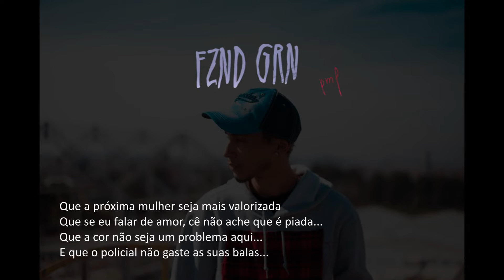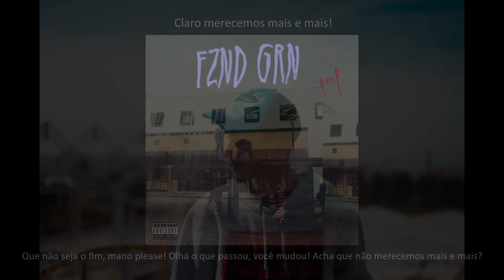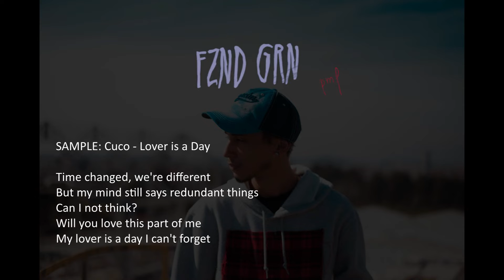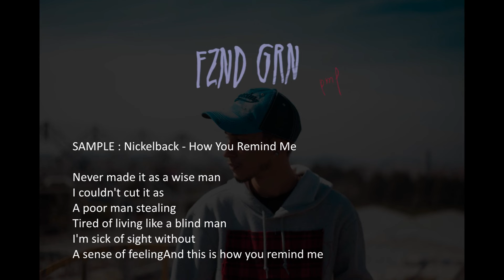06 - Rodrigo Zin - Jujuba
"Jujuba" de Rodrigo Zin

➽ Ficha técnica
➳ Beatmaker: Rodrigo Zin
➳ Mixagem: Rodrigo Zin
➳ Masterização: Rodrigo Zin
➳ Captação de áudio: Rodrigo Zin
➳ Encarte: Rodrigo Zin
➳ Label: Daja Ent.

➽ Letra:
[Intro]
Hey Marceline
Estamos de certa forma, viajando no tempo
E não sei se seremos maduros o suficiente pra fazer isso acontecer
E não acabar com nossa civilização ao fazê-lo

[Verso 1]
Deixe me dizer, homem e seu poder, nunca sei
Nunca é você, nunca foi você
Atrás desse preconceito, desses muros e sussurros
Desses murros e amantes que são mortos nesse escuro
Eu ainda quero crer que justiça (hã) liga pra você
Ainda quero ver que o amor passa na TV
Que não seja gay o próximo casal encontrado nessa vala
Que o próximo casal possa se sentir em casa
Que a próxima mulher seja mais valorizada
Que se eu falar de amor, cê não ache que é piada
Que a cor não seja um problema aqui
E que o policial não gaste as suas balas
Que não fique só na fala (que não fique só na fala)
E que não fique só na fala (que não fique só na fala)
Que não... (yeah)

[Refrão]
Que não seja o fim, mano, please
Olha o que passou, você mudou
Acha que não merecemos mais e mais?
Claro, merecemos mais e mais!

[Ponte]
Não, não dá pra ver um filho chorar
Não, não vá
Não diga adeus, temos muito pra realizar

[Interlúdio: Sample]
Time changed
We're different
But my mind still says redundant things
Can I not think?
Will you love this part of me?
My lover is a day I can't forget
Time changed
We're different

[Ponte]
Hey Marceline
Promise that you will sing about me
Promise that you will sing

[Verso 2]
Lutei pelo meu povo (ay)
Mais um que perdido
Per-per-perfeito
Mais atenção com esses corrompidos
Não fique só no “não sei”
Tipo, sabe? “Não sei”
Tipo, viste? “Não vi”
Não omita também (não minta pra mim)
A ajuda não vem, mano
Investe? Mas com que grana? (ei, ei, ei, ei)
Eu sei que dói em chamas
Prédios e pea’s
Homens que imigraram
Muros que ficaram
Vidas que deixaram
Sei... (mais uma vida deixei)

[Verso 3]
Sempre vou guardar
Parte do mar em mim
Mas a falta do mar
Hoje me faz pensar
(I don't wanna be alone right now)
No que fiz de ruim (mais uma vida deixei)
(Think i'd rather be asleep right now)
Ma-ma-ma-mais uma vida deixei

[Interlúdio: Sample & Rodrigo Zin]
Never made it as a wise man
I couldn't cut it as a poor man stealing
Tired of living like a blind man
I'm sick of sight without a sense of feeling
And this is how you remind me
E a culpa é minha

[Ponte]
Não há fé pra continuar a pé
Nessa imensidão sem ti

[Saída: Gior]
Porque a gente nunca se entende de verdade, né?
Nunca se entende de verdade...